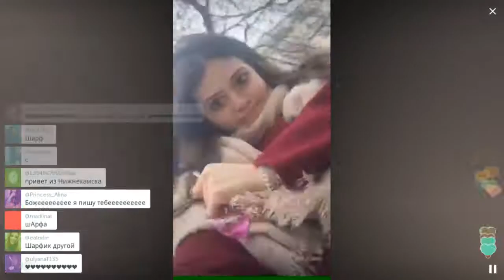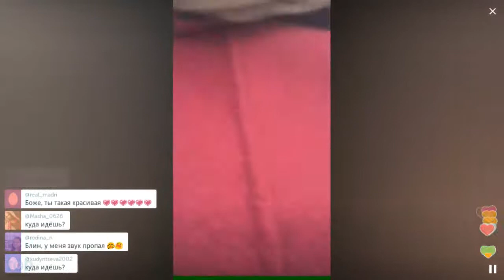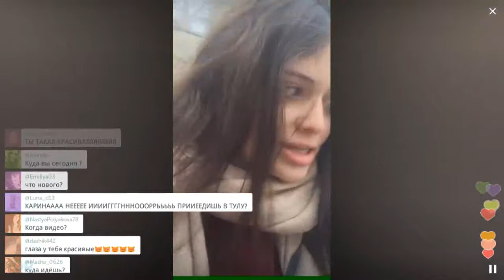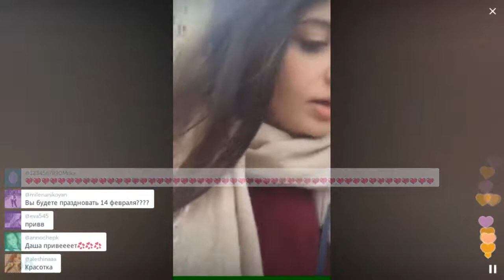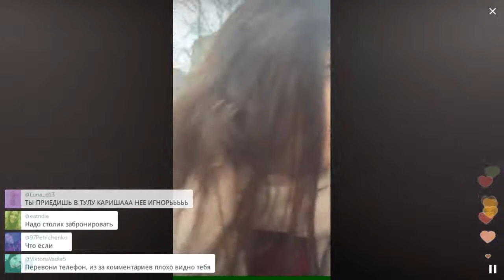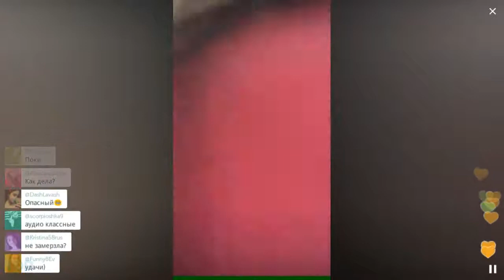Кормлю дорогих рыбок по будильнику / Перископ Каспарянц 2016 на TopPeriscope.Ru